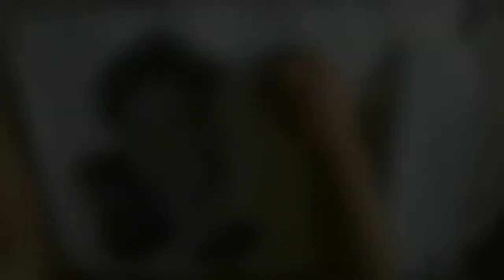Drawing tutorial: Draw lovely brothers Naresh kanodia and Mahesh Kanodia/ RIP/ Gujarati Best actor.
How to draw gujarati actor Mr.Naresh Kanodia portrait/ gujarati film star Naresh Kanodia drawing.